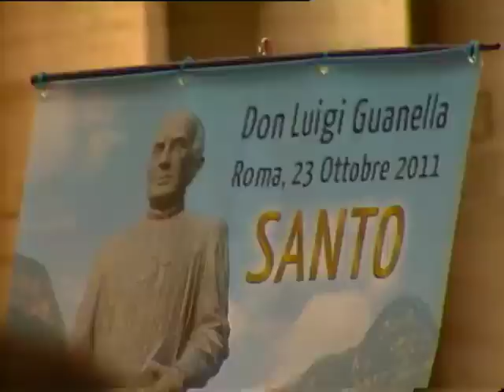Sale su san Pietro e da fuoco ad una bibbia. Gesto liberatorio